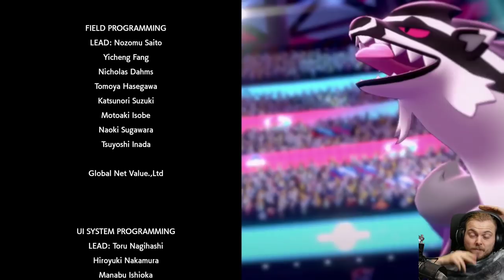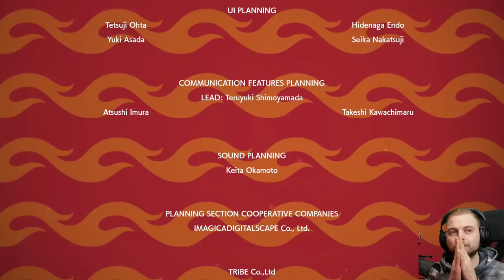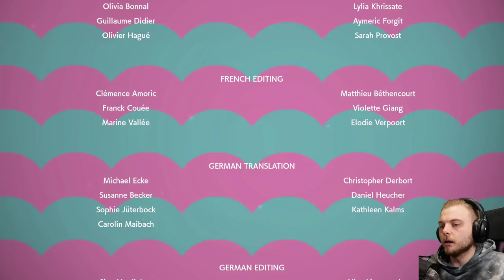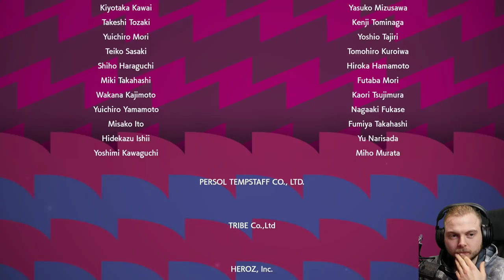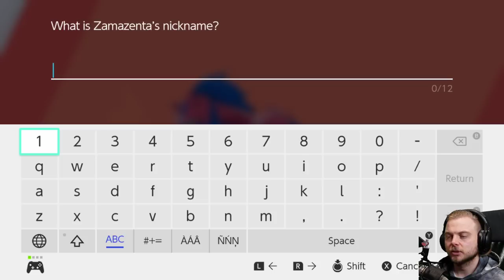Pokemon Shield - WE FINISHED THE GAME?! #7